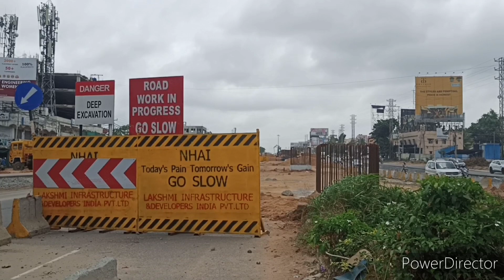KOMPALLY New flyover bharatmalaproject nh44 ll P1